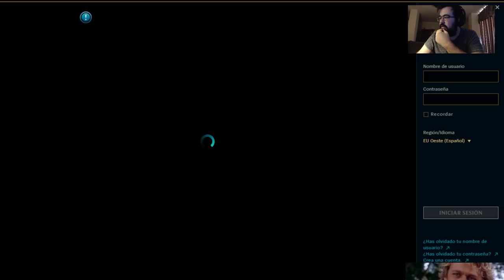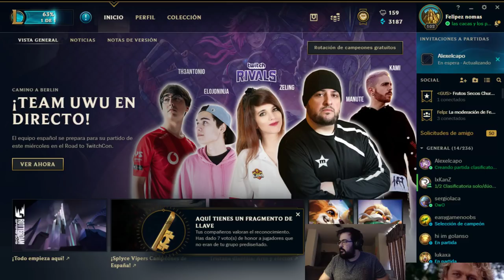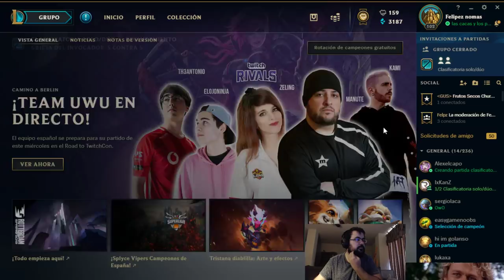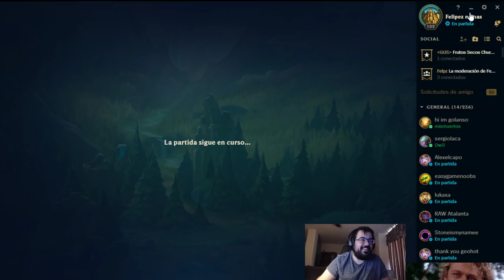Liga de Leyendas mal